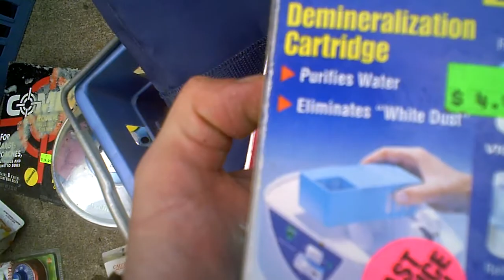Dumpster Diving Scores